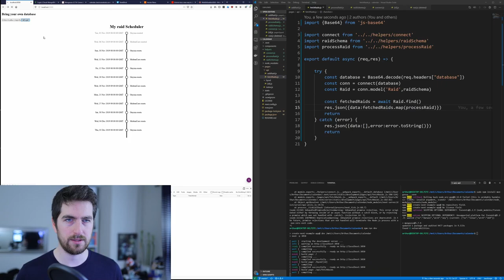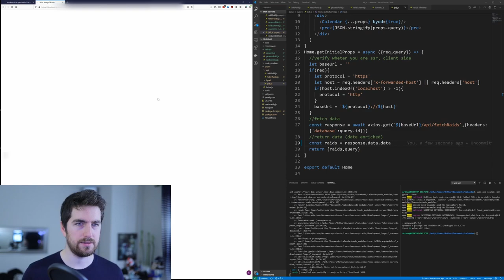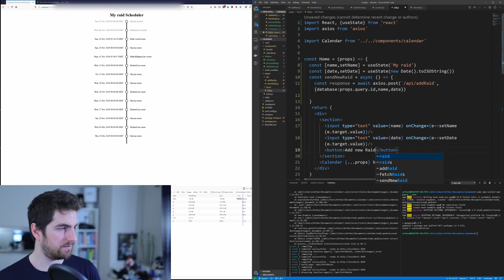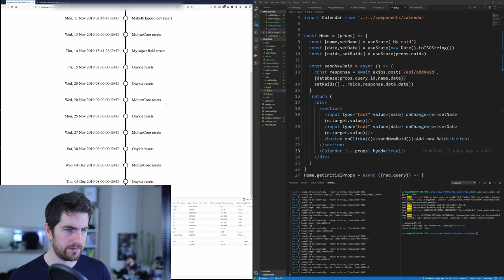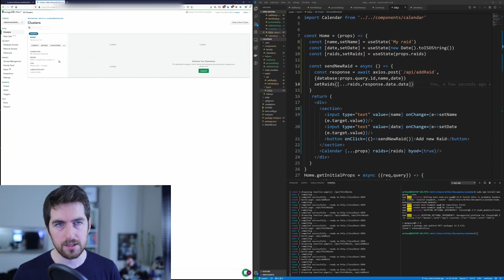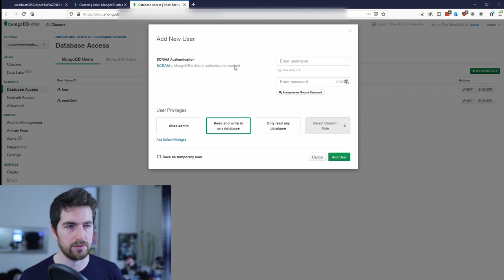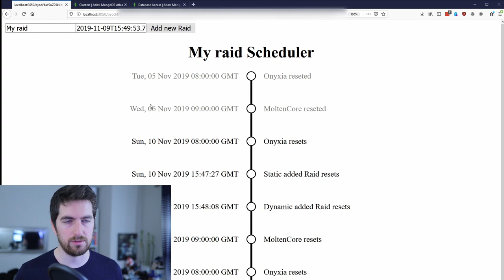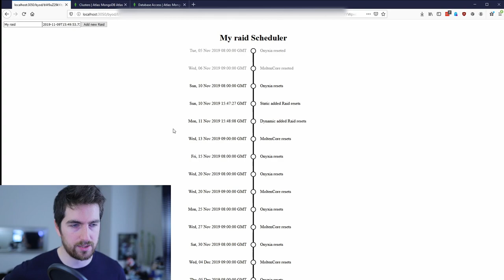liveCoding #1.6 Bring your own database with MongoDB and Mongoose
If you want me to do something you're interested in, please submit an idea on makeithappen.dev and every week I'll pick something from there.

Week #1, Step 6, connecting to the database